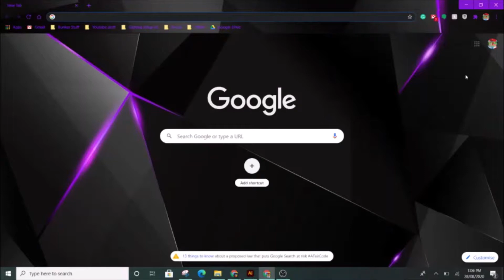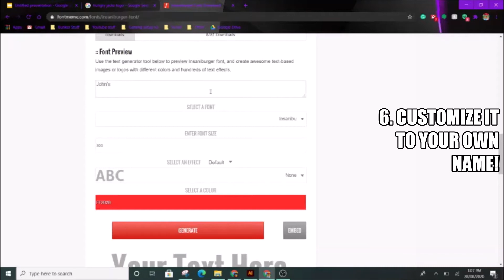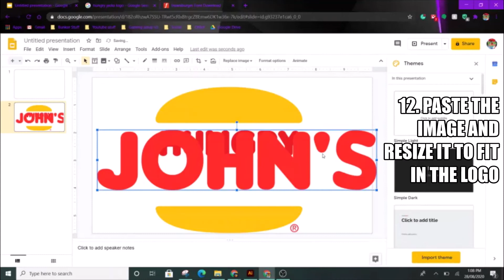How to make a custom Hungry Jacks logo under 5 minutes for FREE using Google Slides! | Tutorial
In this video I give a quick tutorial of how YOU can make your own Hungry Jacks logo!